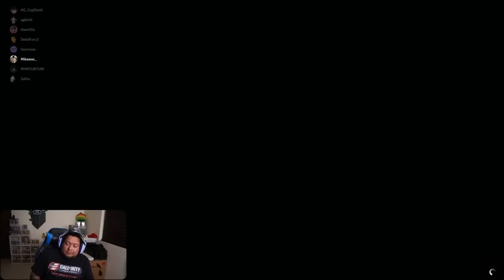GTA V | Noobwars | FEBRERO LOCO